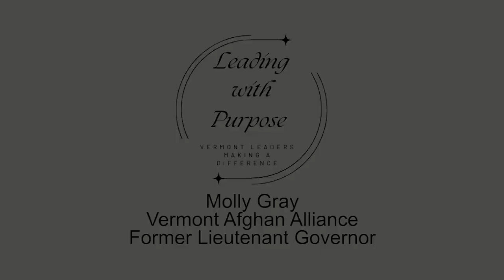Leading with Purpose: Molly Gray VT Afghan Alliance & Former Lieutenant Governor